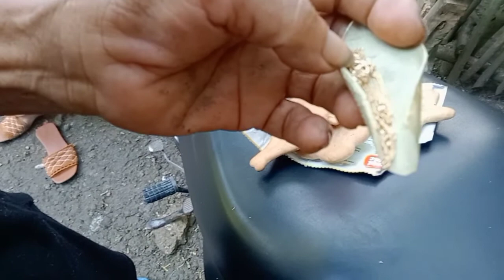After 3years nayakap ko uli mama namin..napaiyak ako dahil ang payat ng mama namin.mag isa lng siya😭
After 3years nayakap ko uli mama namin..napaiyak ako dahil ang payat ng mama namin.mag isa lng siya😭sa bukid namin..

ito po ang buhay namin sa probensiya napawi din lungkot ng mama namin dahil sa surpresa na binigay sa kanya.hi guys sana suportahan niyo ang channel ko..pra po sa mga plano nmin sa pmilya at pra nrin pobsa ikabubuti ng karamihan sa atin lalong lalo n ung mga dapat bigyan ng tulong or pansin..pls like and subscribe my youtube channel..GOD BLESS US ALL